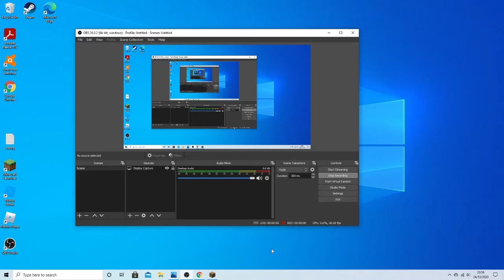NO NO AAAAAAAAAAAAAHHHHHHHHHHH